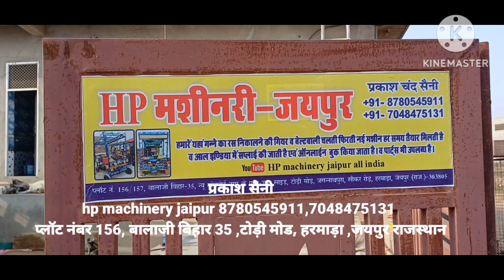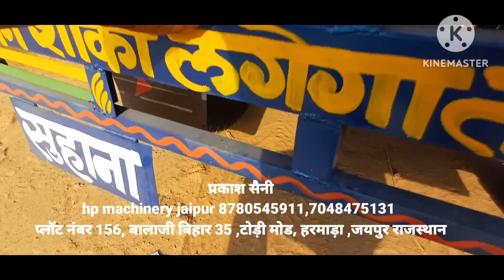machine desi jugad desi ganna jugad jugad machine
sugarcane juice machine manufacturer and all India online boking contact 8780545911,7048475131